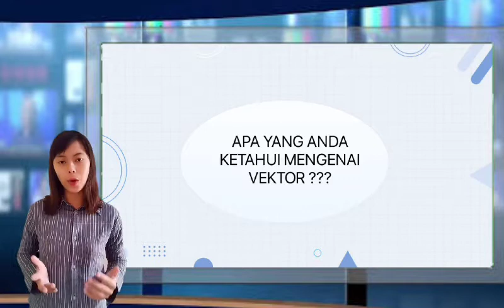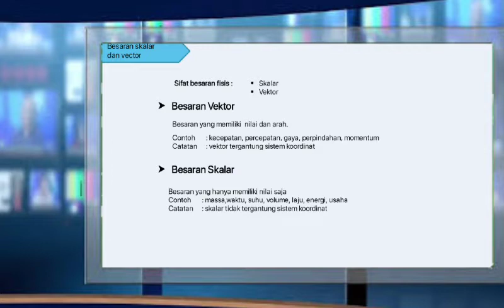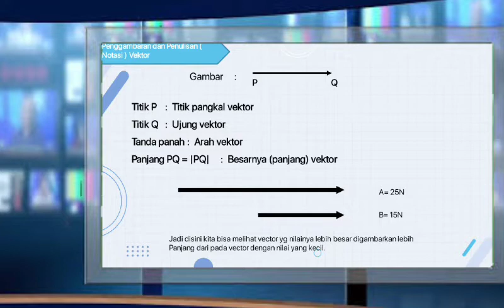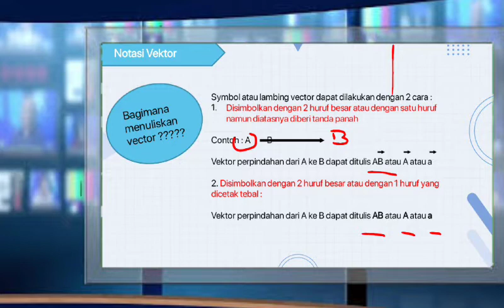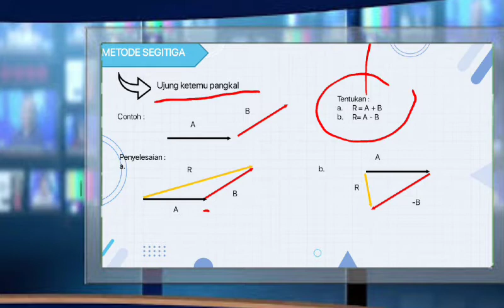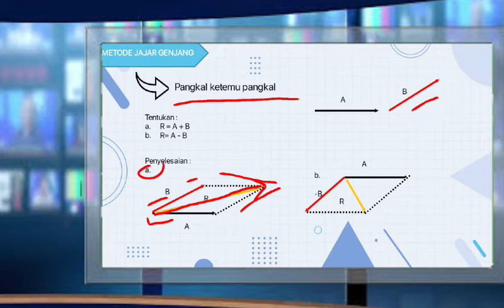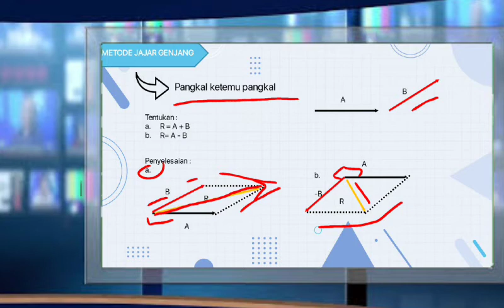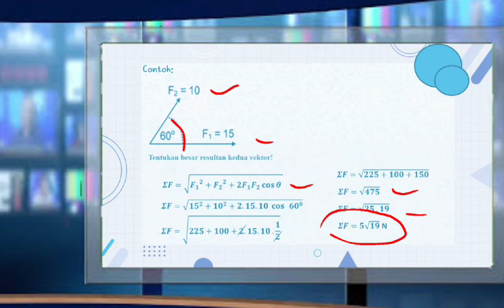VEKTOR | Pengembangan Media dan Bahan Ajar Fisika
Media Pembelajaran ini disusun sebagai penugasan dalam matakuliah Pengembangan Media dan Bahan Ajar Fisika oleh:

Nama :  Dyah Ambarwati
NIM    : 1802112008